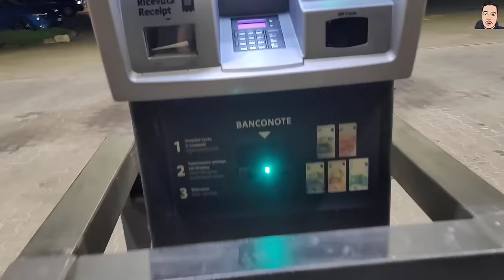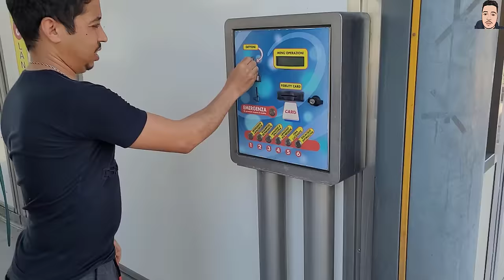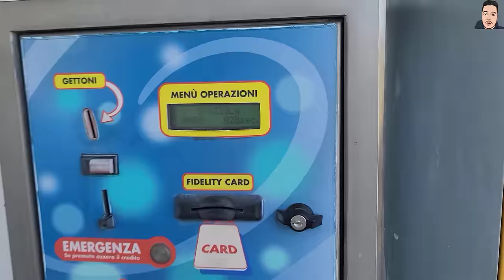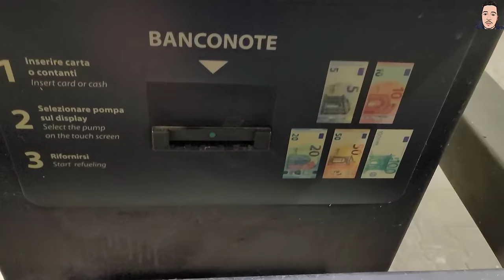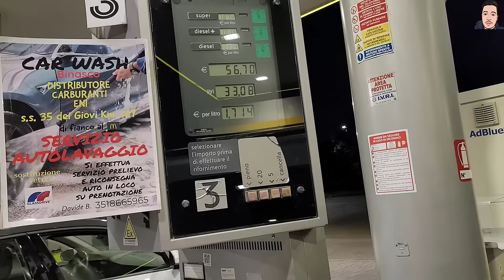شاهد كيف سافرت وحدي من إيطاليا إلى المغرب تجربة جميلة جدا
السلام عليكم.
تقوم هذه القناة بتقديم فيديوهات لمساعدة المغتربين الغير نظاميين وحتى النضاميين في إجاد طرق لكسب المال الحلال بأسهل الطرق ,وذلك
من خلال تجربتي المتواضعة ,ومن خلال فيديوهات سأقوم بمشاركتها معكم لتسهيل الفكرة